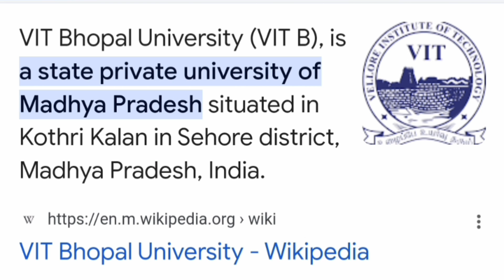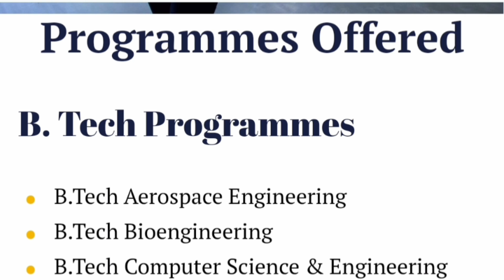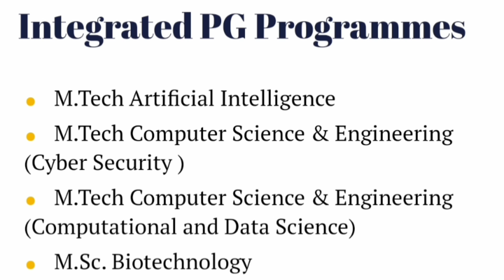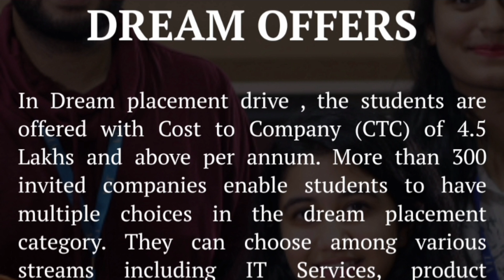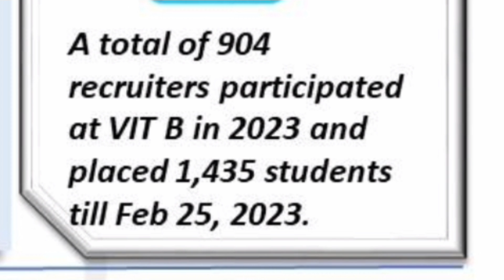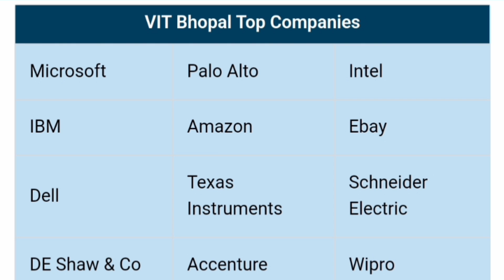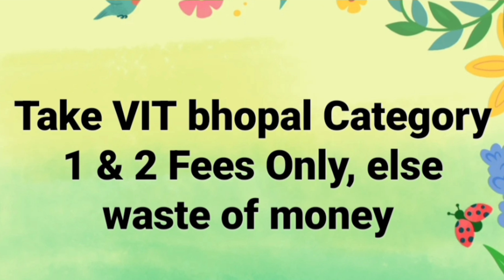VIT bhopal Review|Campus hostel|placement|VIT bhopal cutoff 2024|Rank vs branch|VIT bhopal vs vit AP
vellore institute of technology vellore, vit bhopal vs lnct bhopal, vit bhopal placement reality, vit bhopal campus tour, vit bhopal university, vit bhopal cse cutoff, vit vellore branch vs rank, vit bhopal rank vs branch, vit chennai review, vit ap college review, vit ap universtiy, vit bhopal fee structure for btech, vit placements, vit management quota fees, vit bhopal vs vit ap, vit choice filling, vit admission process, vit bhopal expected cutoff, vit vellore b.tech placement,